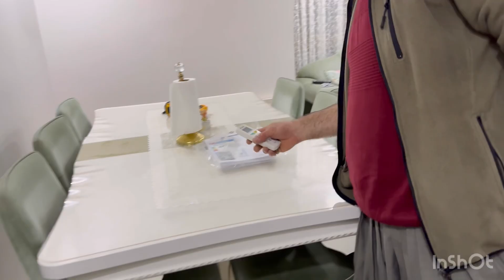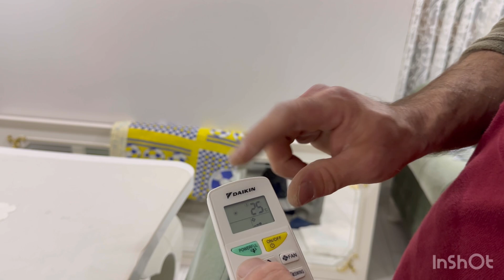klima hattı nasıl çekilir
⚡ Bu videoda klima için elektrik hattı nasıl çekilir, adım adım anlatıyoruz.

Split klima montajı yaparken güvenli ve doğru şekilde elektrik bağlantısı oluşturmak çok önemlidir. Bu içerikte:
✔ Hangi kablo kullanılır?
✔ Klima için kaç amper sigorta gerekir?
✔ İç ve dış üniteye elektrik nasıl verilir?
✔ Hatalardan nasıl kaçınılır?

Hepsini uygulamalı şekilde öğrenin.

🔧 Bu video hem elektrik ustaları hem de kendi işini yapmak isteyenler için rehber niteliğindedir.